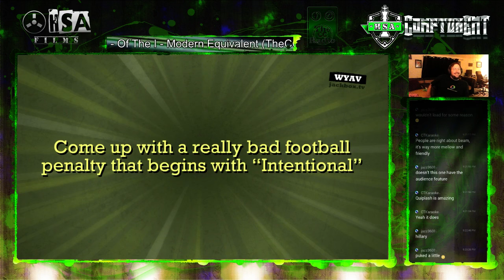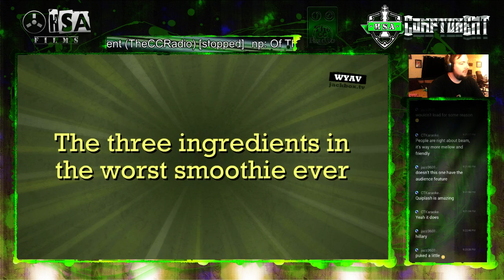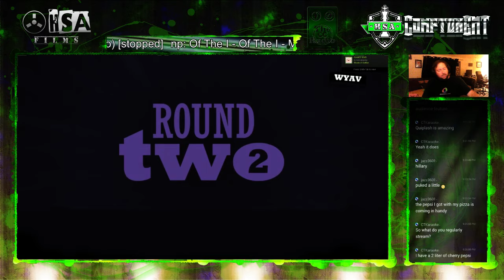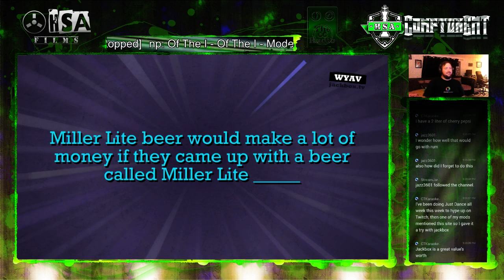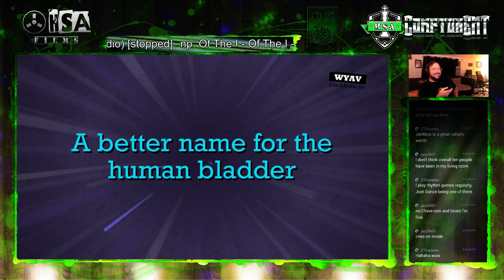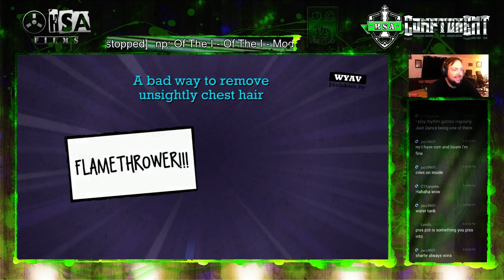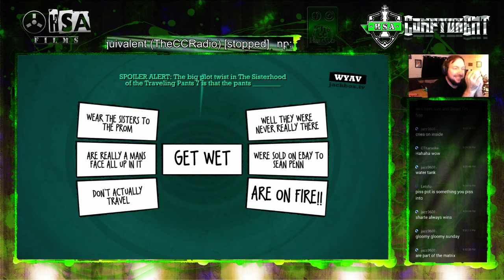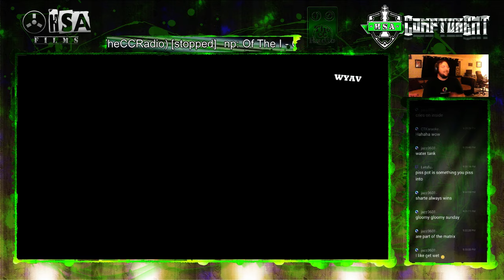Jackbox Monday - quiplash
My personal favorite game in the jackbox series. Enjoy!